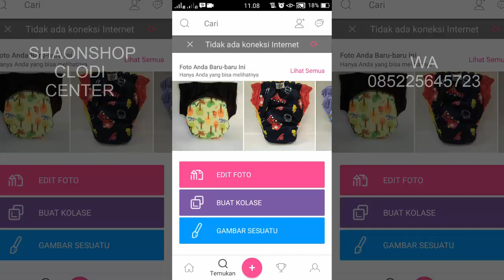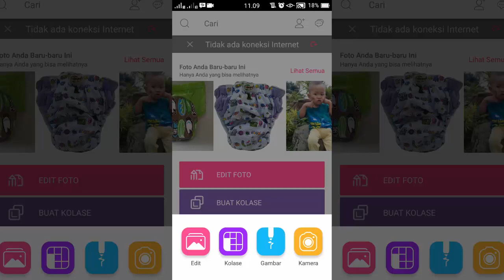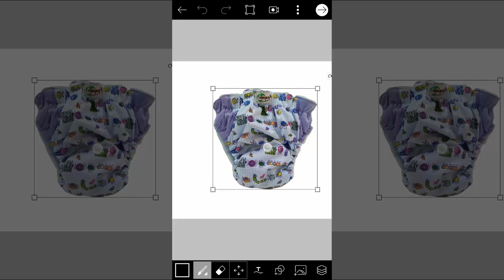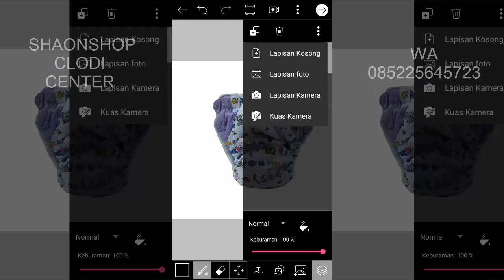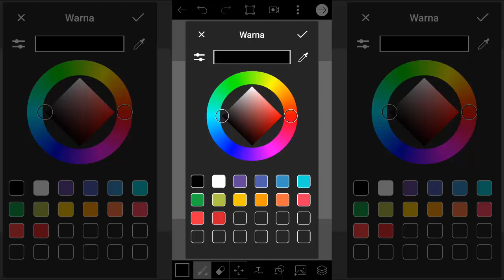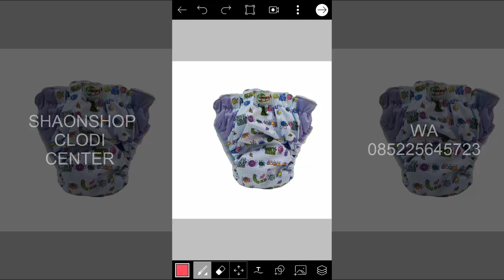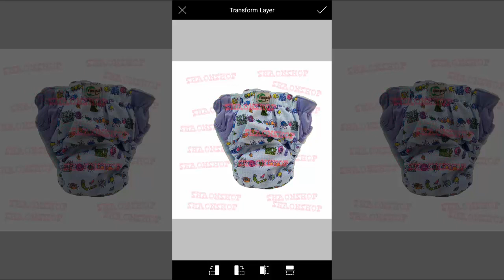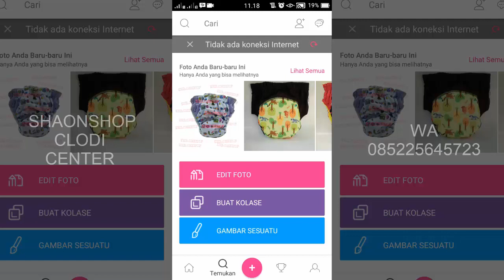Cara Menambahkan Watermark by ShaonSHop Clodi Center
Bisa menambahkan watermark sendiri nih hanya dengan aplikasi